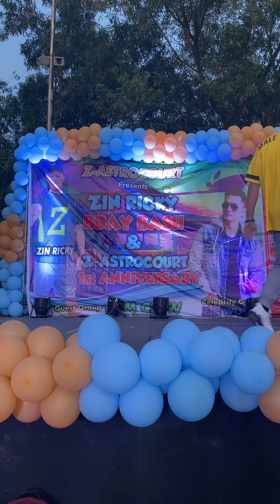Zumba Party/TML Crew on stage Zin Joseph Bryan Valencia/oct.13,2022/Astro Court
bday bash zin ricky villiasis/special guest zin wowie de guzman/1st ye anniversary zumba astro court